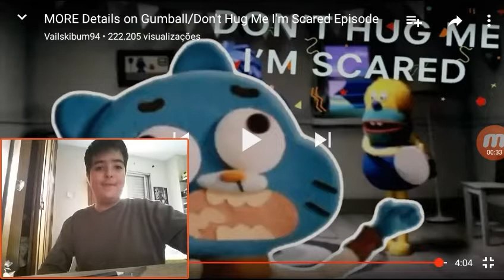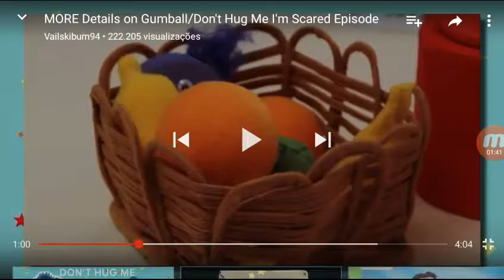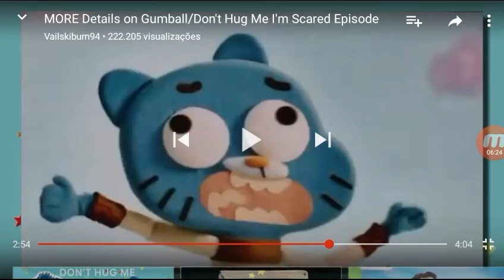🔴(NOVAS COISAS ENTRE O GUMBAL E DHMIS )🔴 NOVA SÉRIE